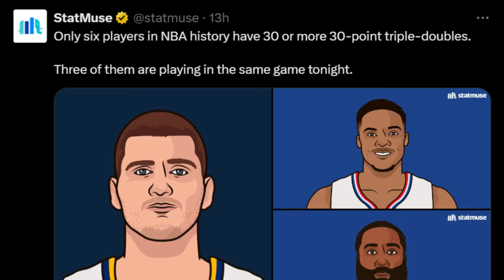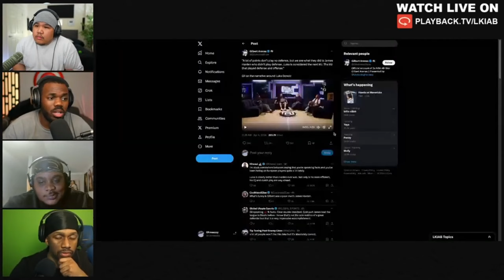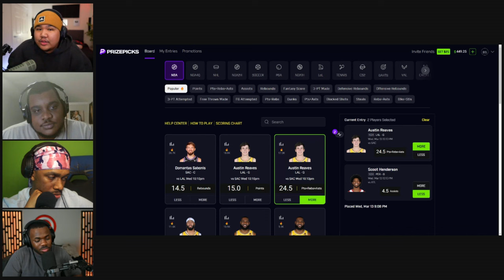“Jokic is the WEAKEST MVP in NBA History”